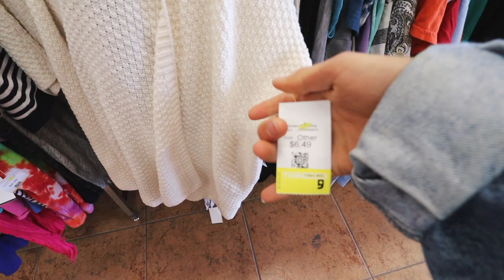Come Thrift With Me | Thrifting at the WORST Rated THRIFT STORE in Southern California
Decided to take the "worst rated" trend and tackle the worst rated Goodwill in Southern California (ALTHOUGH I wasn't near LA so I'm sure there are some bad ones there)!! Hopefully it inspires you to give your thrift stores a chance even if the initial opinion is that it sucks!👇🏼 Click down below for more 👇🏼

☼ Thanks guys have a Sunny day ☼
FAQ:
Age? 24 years old (I was born 08/03/1994)
Why are you "orange"? I'm naturally quite tan (I'm Italian) and with my filters it causes me to look orange, I do not fake tan.
Canon M50
10-18mm lens
Canon 70D w/18-25mm Sigma Lens